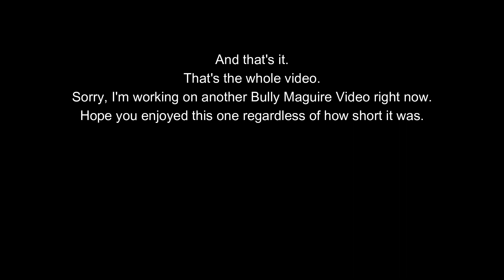Bully Maguire meets Megamind 2!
Bully Maguire is not impressed with the new Megamind.